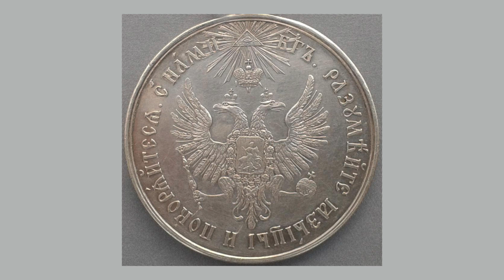В.Е.Воронин и Е.Ю.Спицын: ученый и его книги. "Молодые годы великого князя Константина Николаевича"